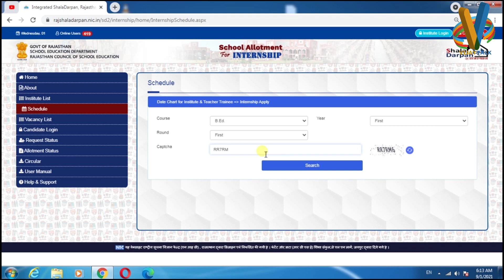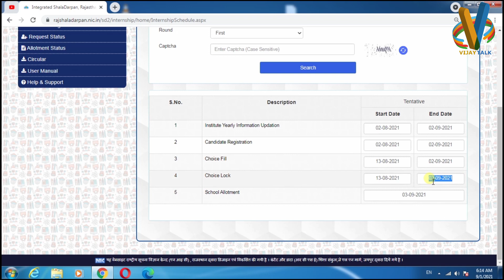B.ED internship Schedule Update || B.ED first year internship BIG Update | B.ED internship allotment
BA/B.Sc. B.ed Internship school fillup Start | ba b.ed internship school fillup kaise kare

BA/B.Sc. B.ed Internship school fillup Start
ba b.ed internship school fillup kaise kare

BA/B.Sc. B.ed Internship BIG Update 2021